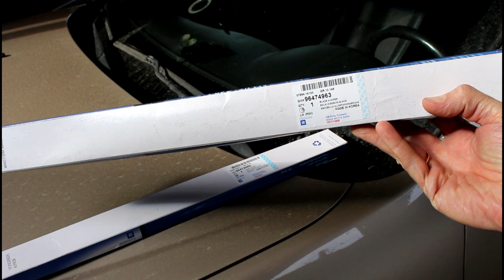Chevrolet Epica Шевроле Эпика Замена дворников лобового стекла ОРИГИНАЛ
96474966 дворник правый (пассажир)
96474963 дворник левый  (водитель)